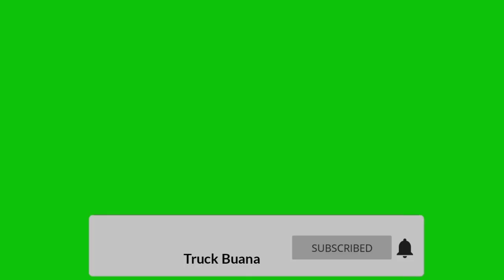Truk artis antobollo youtuber belilas kok di rubung mekanik bersama sahabat medina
kenapa dengan truk artis youtuber belilas antobollo kok di rubung mekanik bengkel